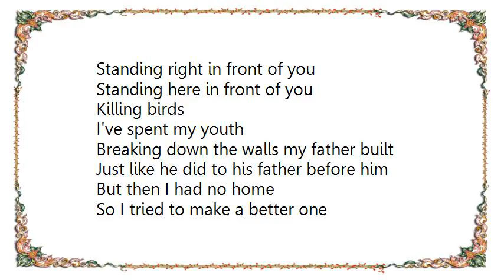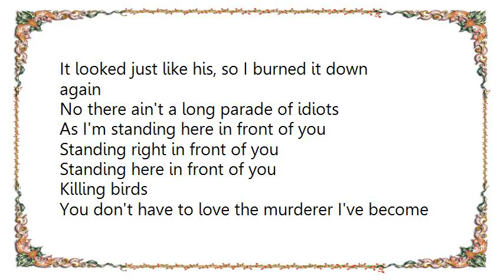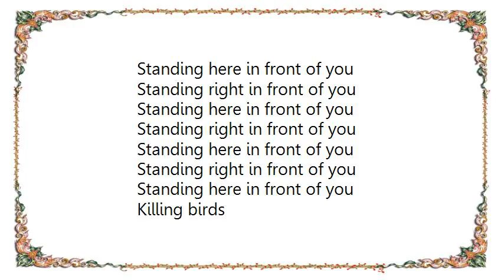Chris Cornell - Killing Birds Lyrics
[Lyrics Chris Cornell - Killing Birds]
I learned long ago
'Bout a better way of killing birds
And what it means when they die in my hands

Like a strangled heart
It never made much sense to me
Why I'd need to know the best way to do that

But you have to love the murderer I've become
As I'm standing here in front of you
Standing right in front of you
Standing here in front of you
Killing birds

I've spent my youth
Breaking down the walls my father built
Just like he did to his father before him

But then I had no home
So I tried to make a better one
It looked just like his, so I burned it down again

No there ain't a long parade of idiots
Killing birds

You don't have to love the murderer I've become

If I could spin a web
I would sit and wait for you
I wouldn't need a stone, I'd just poison you and tie you up

And you would be a bird
A beautiful crescent one
And your eyes would beg
But I'm just doing my job

Killing birds